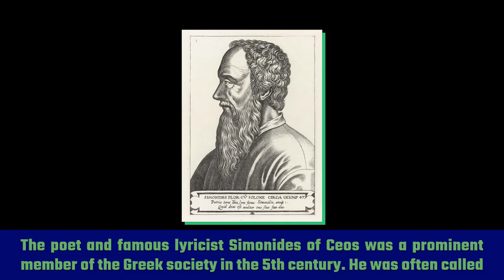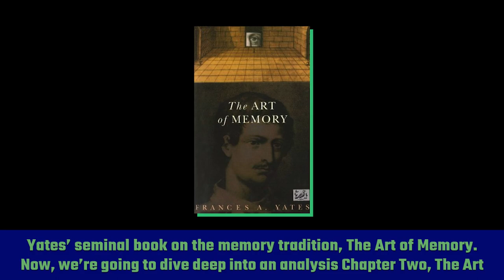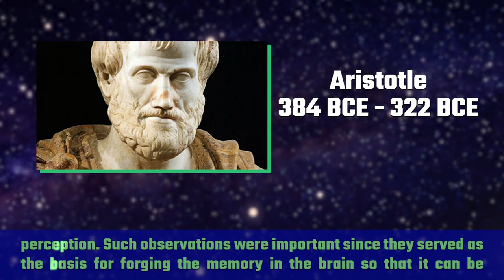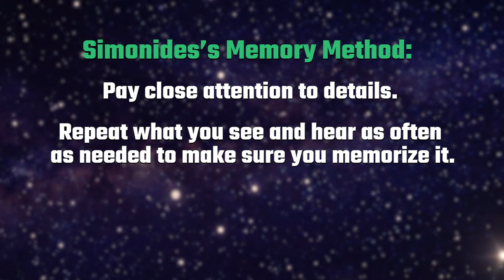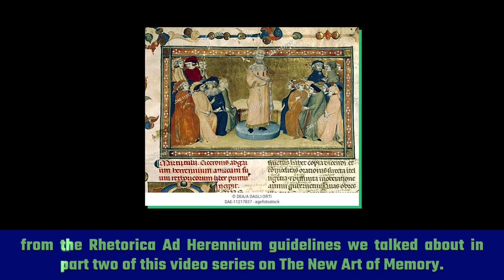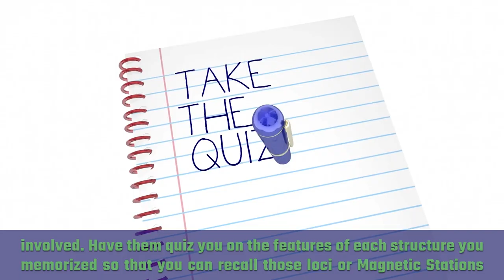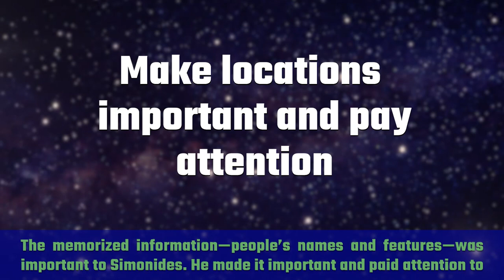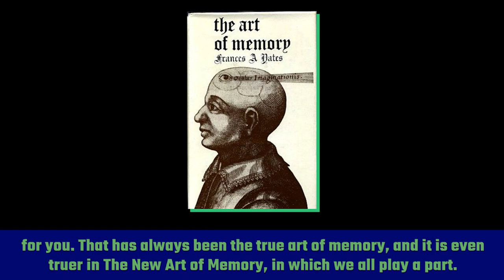Simonides of Ceos: 7 POWERFUL Memory Palace Tips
Was Simonides of Ceos the father of the Art of Memory?

No, but as you're about to discover, his Memory Palace technique was profoundly powerful for seven reasons you can learn today. If you need to know how to memorize fast and easily, this approach to the Method of Loci is the best.

Why?

Well, whether you want to win a memory championship or increase your reading comprehension, this is the king of all memory techniques.

=== Further Resources ===

For more information on Simonides of Ceos, please see:

Simonides of Ceos' Village

History of Memory Training: Simonides and Mnemonics